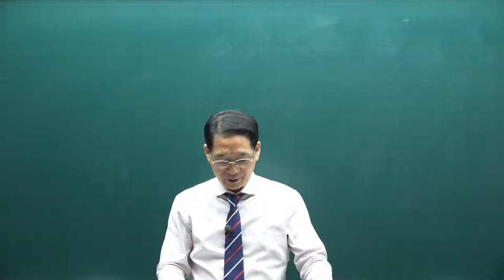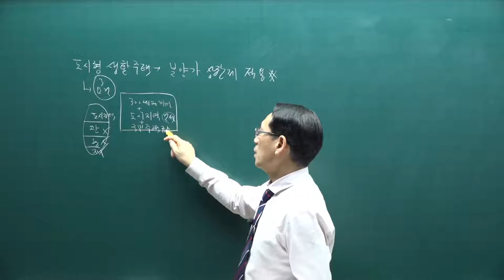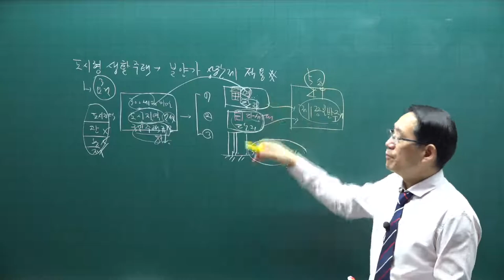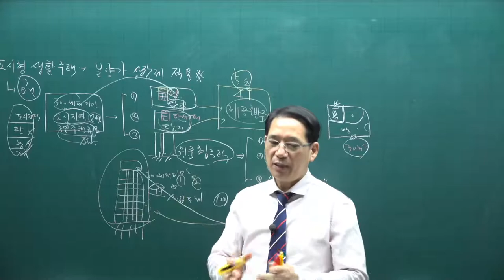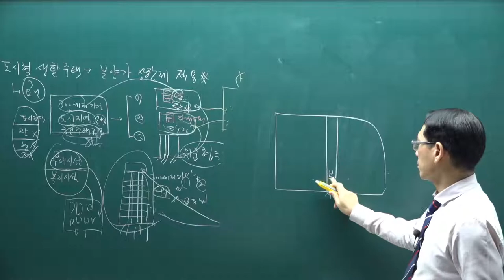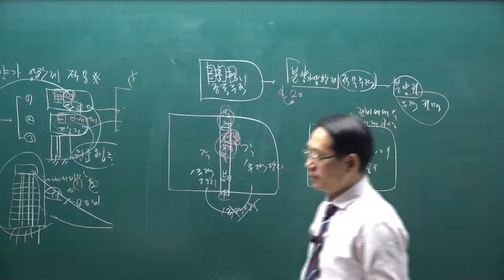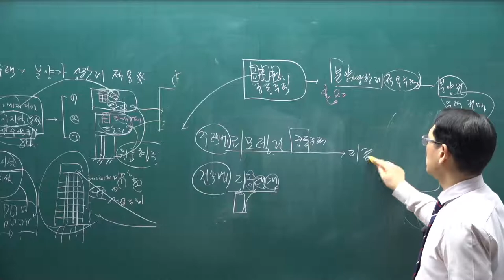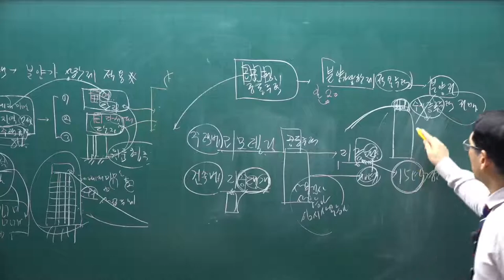[공전무] 2021년 공인중개사 공법 기본이론 66강